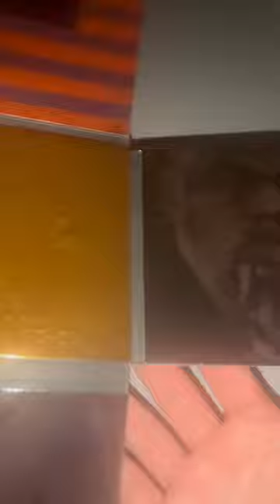Watch the Throne CD Unboxing Full Video Out Now! Check It Out!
Edited on: iMovie

Song: JAY-Z & Kanye West - Gotta Have It